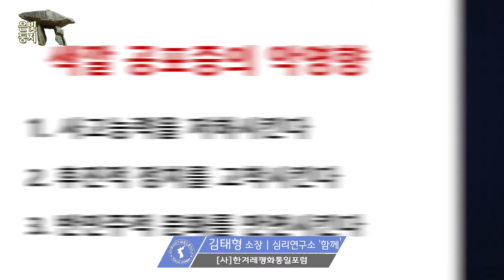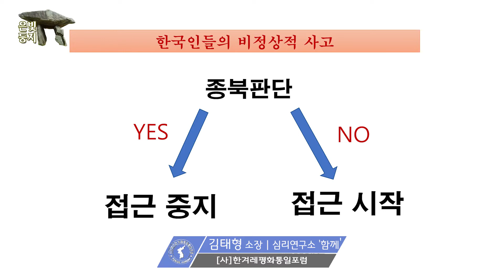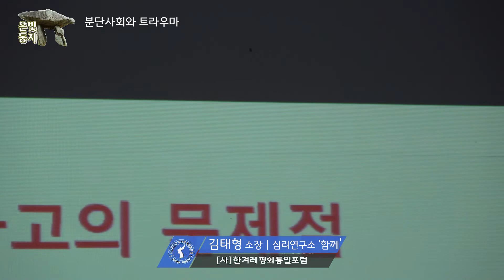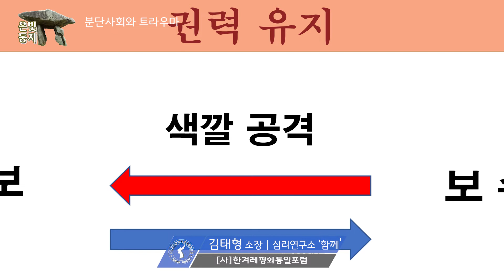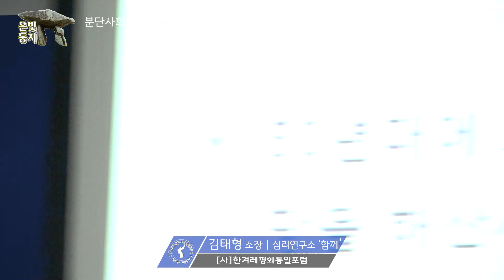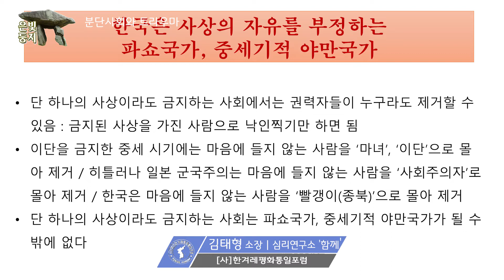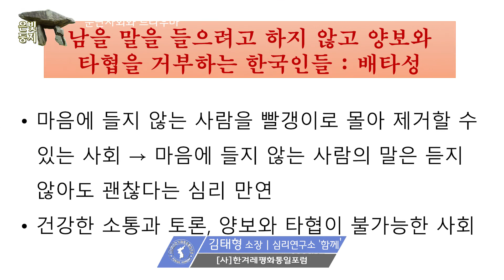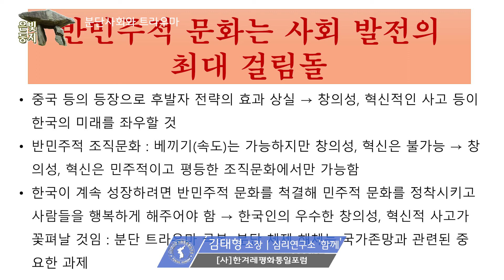분단사회의 트라우마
통일포럼 제32기 제10강
심리연구소 '함께' 김태형 소장의 강연이다.
분단으로 인한 '빨강색갈' 트라우마를
한국인이 벗어나야 사상의 자유와 진정한 민주주의를 쟁취할 수 있다.